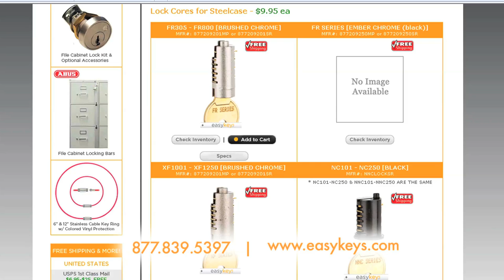Steelcase Replacement File Cabinet Keys & Locks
Order locks and additional keys for your Steelcase file cabinets, desks and cubicles.